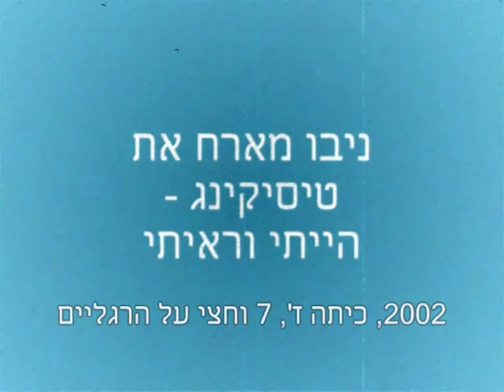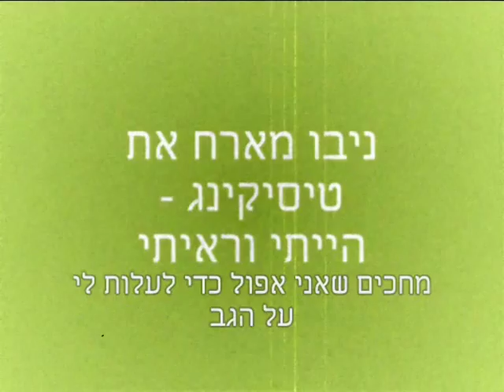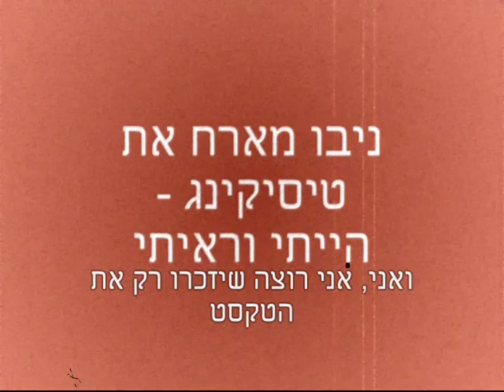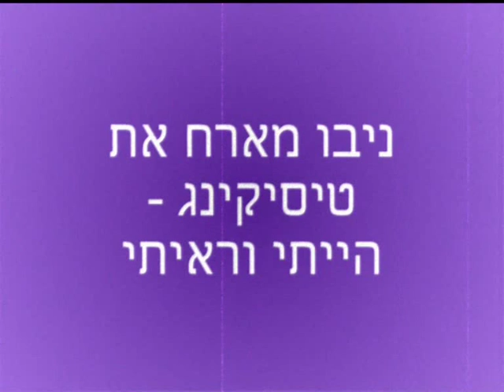Nivo & TckiNg | הייתי וראיתי [TCKING.TK]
ניבו וטיסיקינג | הייתי וראיתי
האזנה לשיר!

תהנו!